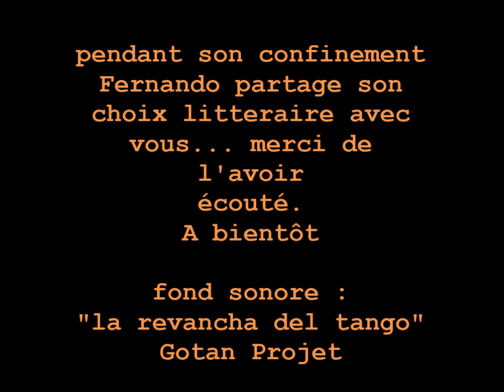"Livre à vous d'aimer" - Lectures confi(n)ées N°5 par Fernando Sanchez